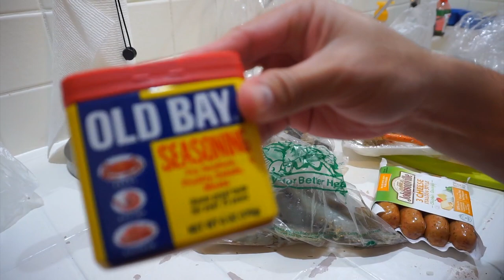PINAKULONG LAMANGDAGAT (MEOKBANG CHALLENGE)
ok nagtry kame mag bukbang ayun di namin naubos :))